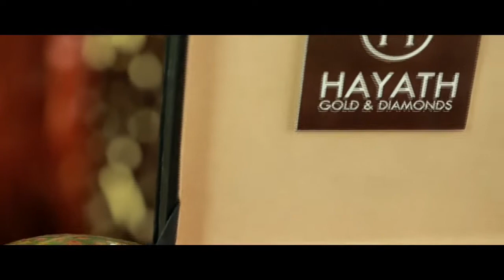ഭവന രഹിതയായ വിധവയും ആറു മാസം പ്രായമായ പെണ്‍കുട്ടിയുടെ മാതാവുമായ യുവതിക്ക് സ്‌നേഹ വീട് നിർമിച്ചു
ഭവന രഹിതയായ വിധവയും ആറു മാസം പ്രായമായ പെണ്‍കുട്ടിയുടെ മാതാവുമായ യുവതിക്ക് വേണ്ടി വലിയകുന്നില്‍ നിര്‍മിച്ച സ്‌നേഹവീടിന്റെ താക്കോല്‍ദാനം ഉന്നത വിദ്യാഭ്യാസ മന്ത്രി ഡോ: കെ ടി ജലീല്‍ നിര്‍വ്വഹിച്ചു. കുടുംബത്തിന് വേണ്ടി എംഎല്‍എ പ്രൊഫ: ആബിദ് ഹുസൈന്‍ തങ്ങളാണ് താക്കോല്‍ സ്വീകരിച്ചത്